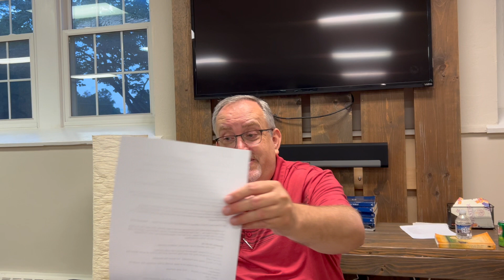Genesis E28 CH 23-24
"Footnotes:"
The Essential Evangelical Parallel Bible Updated Edition:
-English Standard Version --- Primary Translation used in this study
-The Message
ESV Study Bible
NKJV Study Bible
Systematic Theology (An Introduction to Biblical Doctrine), Second Edition: Wayne Grudem
The Enduring Word Commentary Series, GENESIS, Verse by Verse Commentary: David Guzik
The Genesis Record: A scientific & devotional commentary on the book of beginnings: Henry M. Morris

Multiple Podcasts and Sermons...